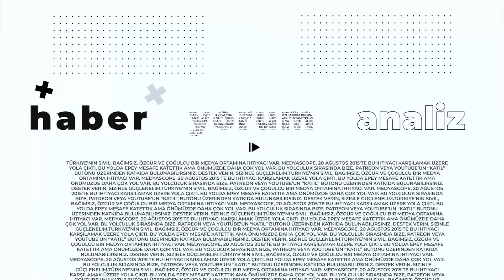Deri: En büyük organımız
Dr. Seçil Vural'dı. Vural, derinin fonksiyonlarını, deri hastalıklarını, deri kanserini, benleri ve dermatologlar için araştırmanın önemini anlattı.

Teşekkürler!